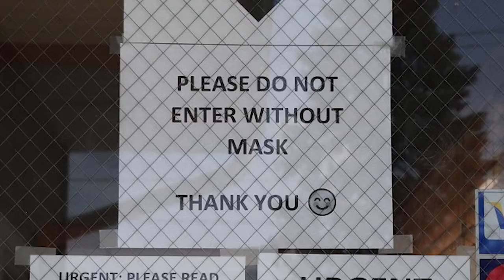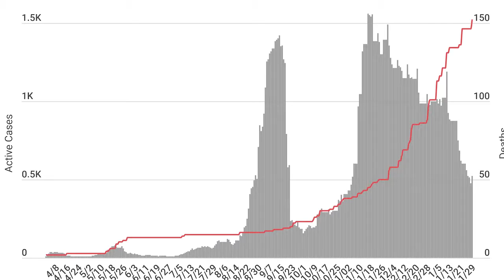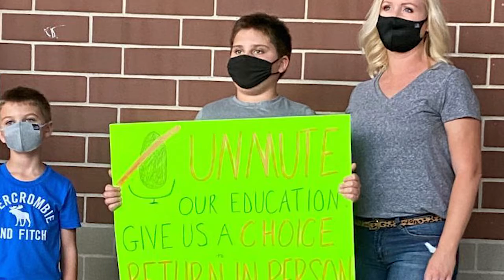What A Year - Spring Fund Drive 2021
Staff at WGLT and our partner station WCBU reflects on the tumultuous year of news and how listener support makes it all possible. Help power Bloomington-Normal's public media during our Spring Fund Drive: WGLT.org/Donate